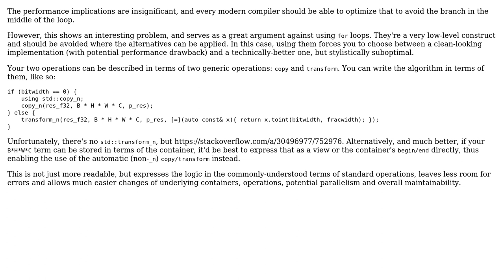Best practice about for loop with an const if inside in cpp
With thanks & praise to God, and with thanks to the many people who have made this project possible! | Content (except music & images) licensed under CC BY-SA | Music | Images & others | With thanks to user Mickir user Bartek Banachewicz and the Stack Exchange Network Trademarks are property of their respective owners. You are responsible for your own actions.